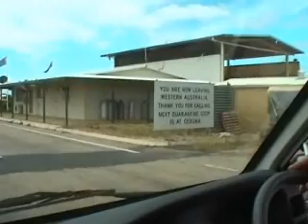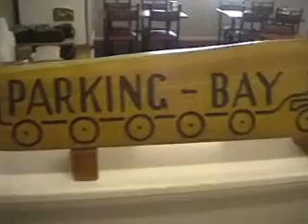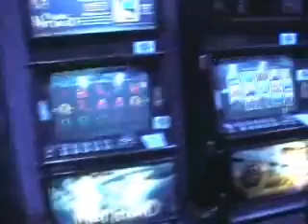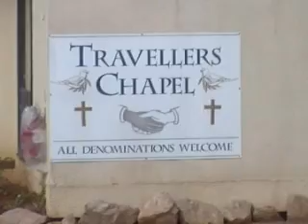Driving Across Australia stop @ Western South Australian Boarder 27 4 09